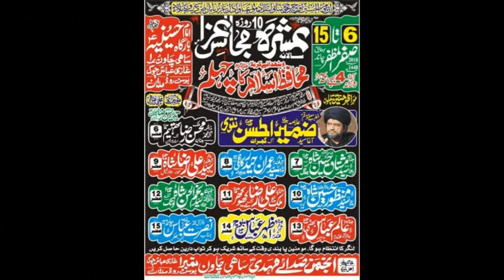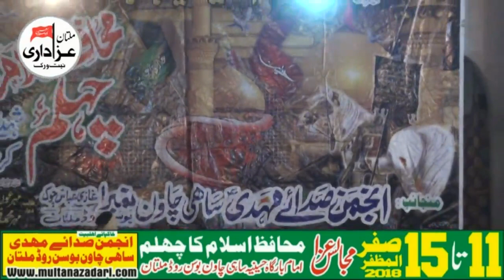Zakir Nusrat Abbas I Majlis 15 Safar 2018 | Imambargah Hussainia Sahi Chawan Multan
Majlis 11 Safar 2018 | Imambargah Hussainia Sahi Chawan Multan